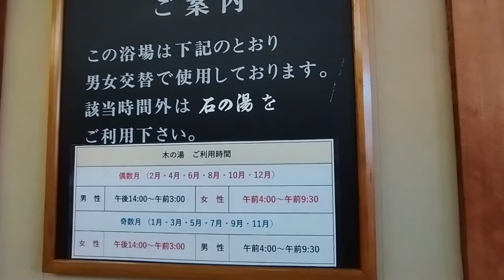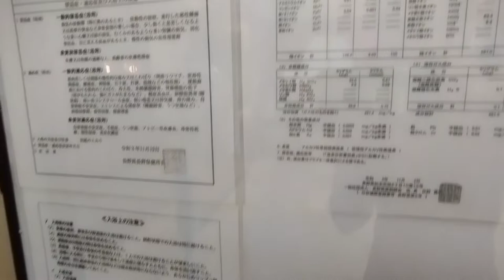長野県千曲市 戸倉上山田温泉・笹屋ホテル「木の湯」